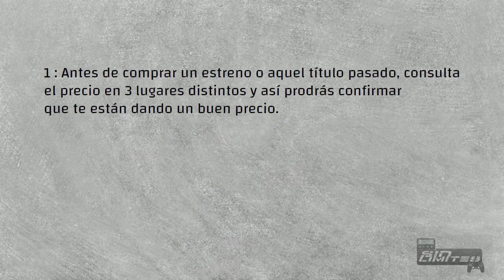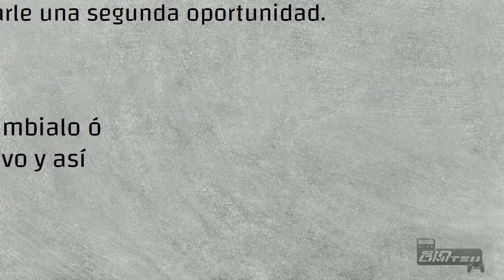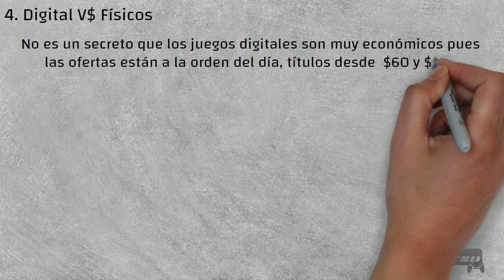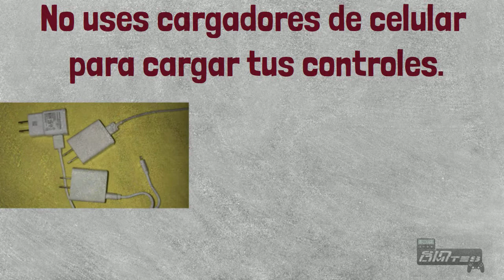4 Maneras de ahorrar.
Algunos tips de ahorro.